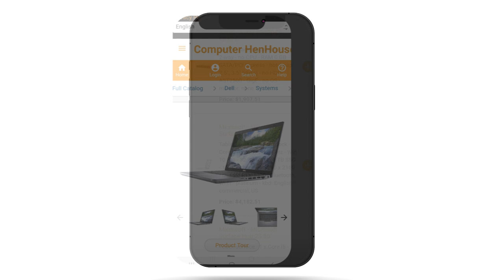Computer HenHouse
E-commerce site at Computer HenHouse Pitch